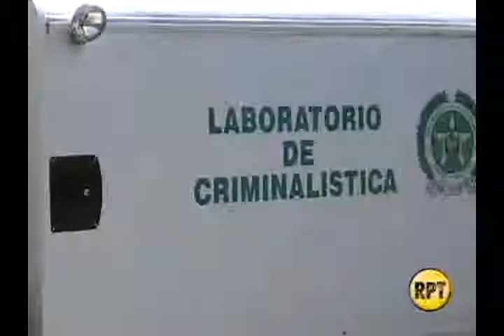Accidentes viales generan muertes